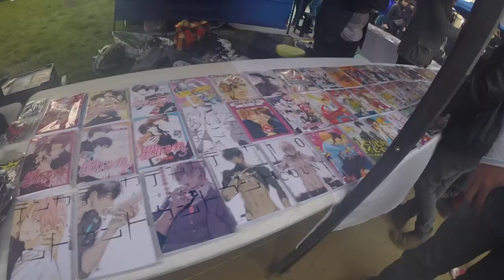The Alpacaz Volume II - The Gents Hit La Posada - Portillo, Chile - August 2018